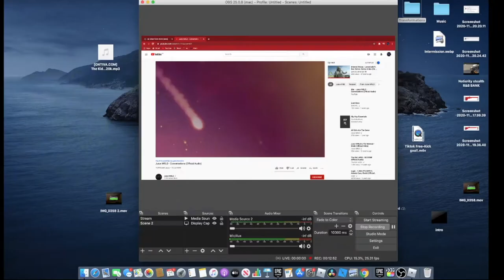Water Park World | Episode 1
Should I carry on with this series?

Stay cool!

ignore this:
Water Park, Roblox, Water Park World, New Series